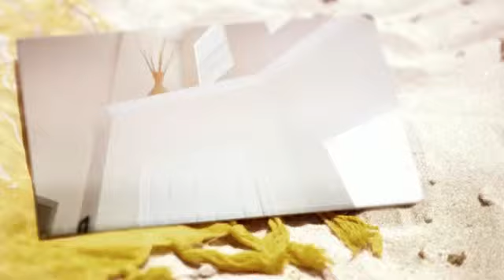Paloma in Palm Beach Gardens | Homes for Sale | Florida Real Estate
Palm Beach Gardens | Paloma | Single family homes and townhomes for sale from the low $300's. Denise Samouilidis | Keller Williams Realty Jupiter.